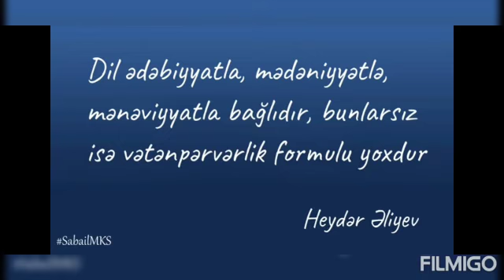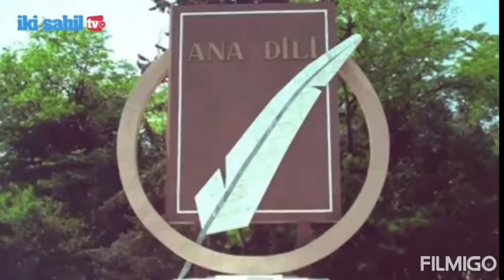1 Avqust- Azərbaycan dili və Əlifbası Gününə həsr olunmuş 8a sinif şagirdi A. Səbinənin təqdimatı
1 Avqust- Azərbaycan dili və Əlifbası Gününə həsr olunmuş 8a sinif şagirdi A. Səbinənin təqdimatı